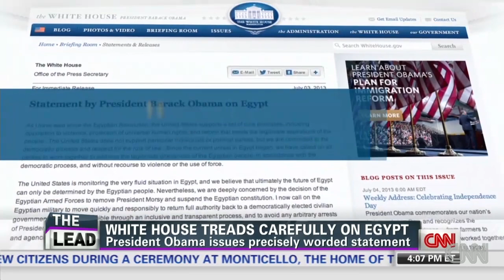Coup or no coup? Obama's careful words on Egypt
The White House's reaction to Mohamed Morsy's ouster purposefully avoided using the word 'coup.'